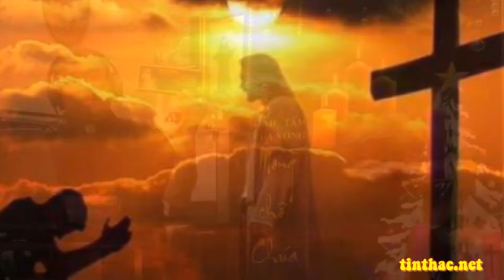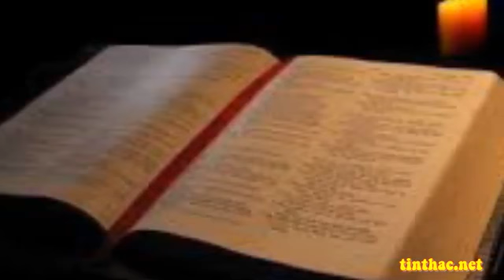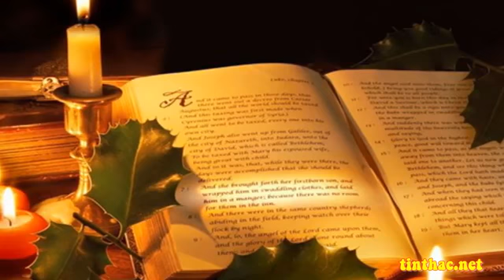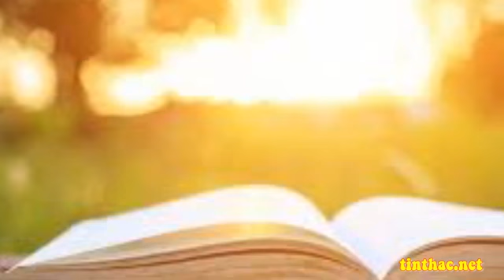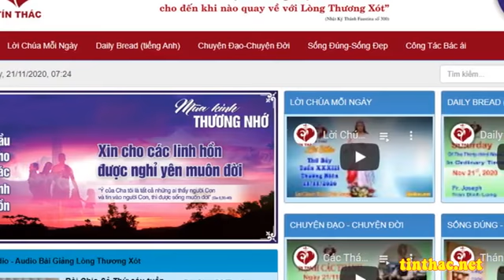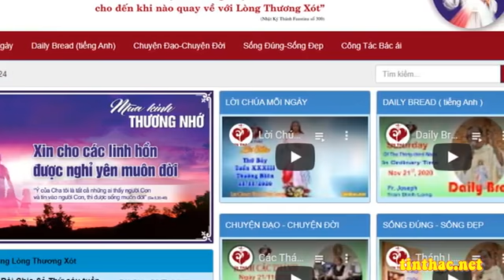Lời Chúa - Chúa Nhật II Mùa Vọng Năm B, 6/12/2020- Cha Giuse Trần Đình Long